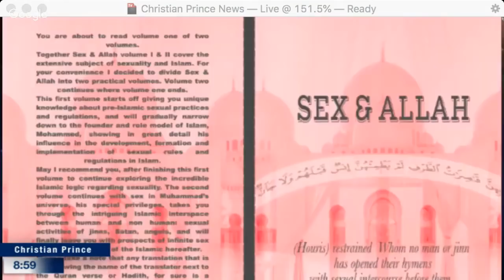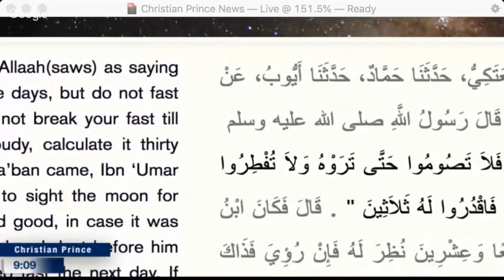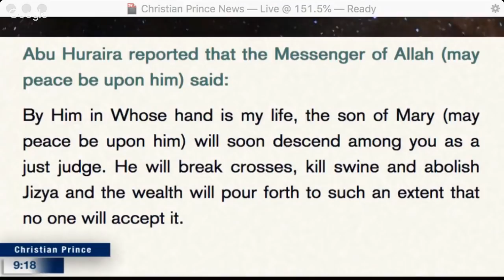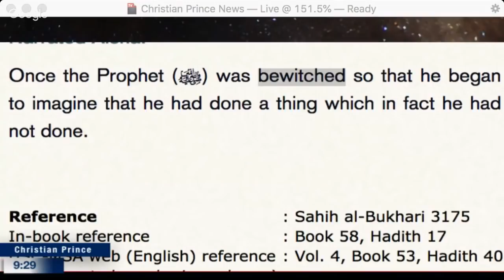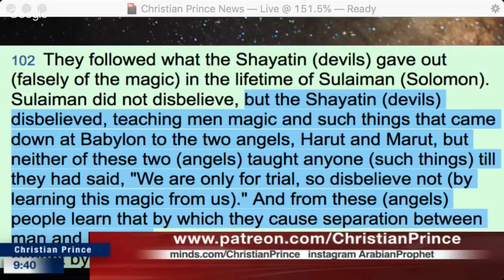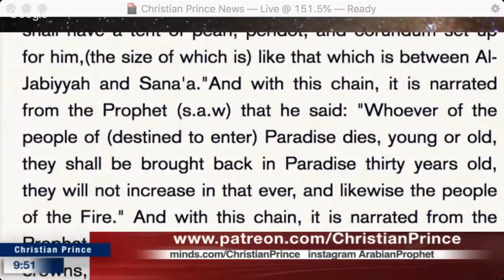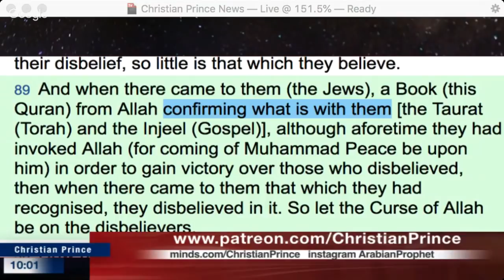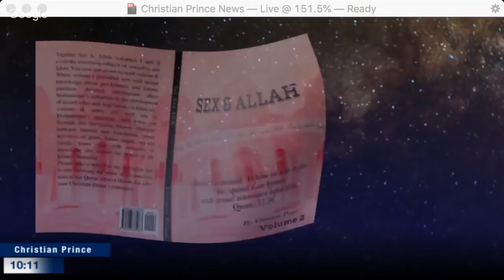JESUS NOT COMING BACK! a Mohammedan said!